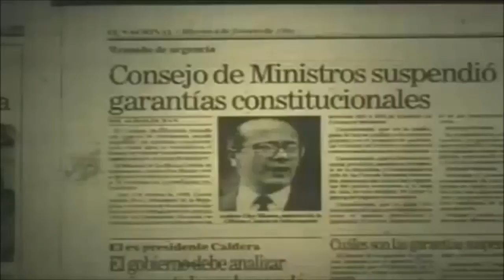Para Los Que Perdieron La Memoria